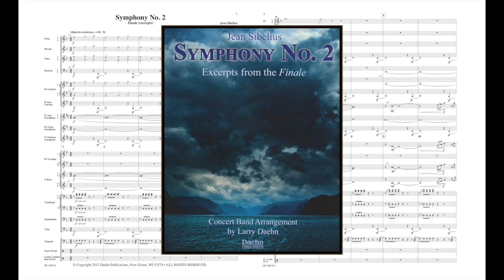Symphony No. 2 (Excerpts from the Finale)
by Jean Sibelius
Arranged for Concert Band by Larry Daehn
Daehn Publications

This famous symphony has long been the source of national pride and has now been expertly arranged for concert band. Heroic in scope, it includes all the earmarks of this great composer including radiant and sonorous writing for brass.